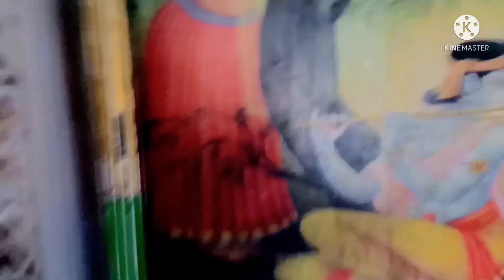4vlog| Malani pump Or Krishna Mandir❤